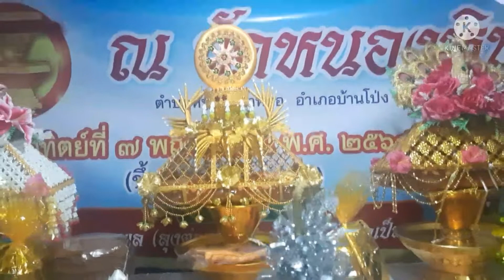งานกฐิน วัดหนองหิน อ.บ้านโป่ง จ.ราชบุรี 7/11/64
งานกฐิน  วัดหนองหิน  อ.บ้านโป่ง  จ.ราชบุรี